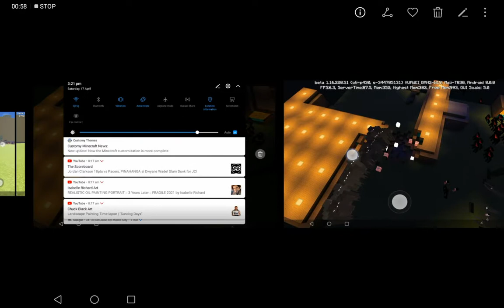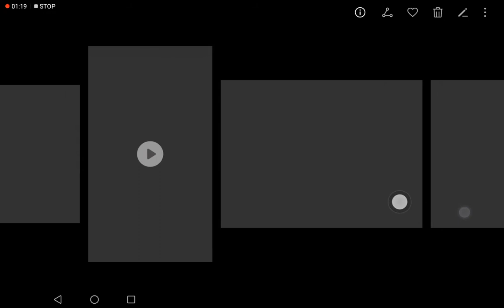17 April 2021